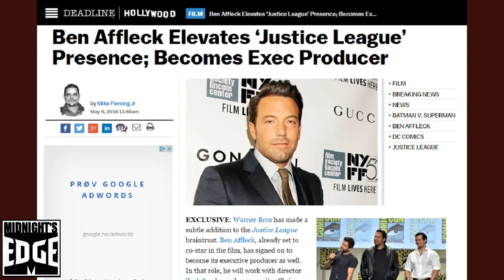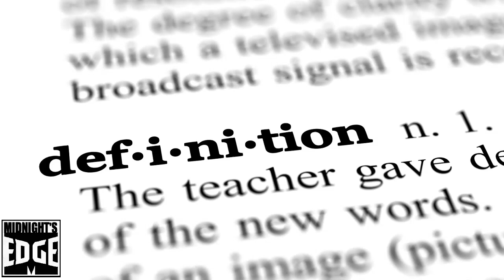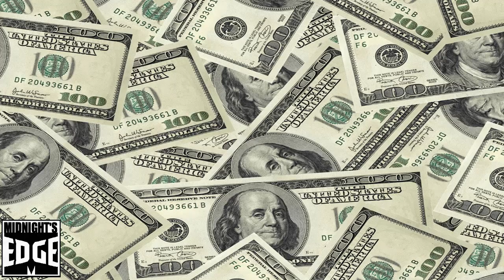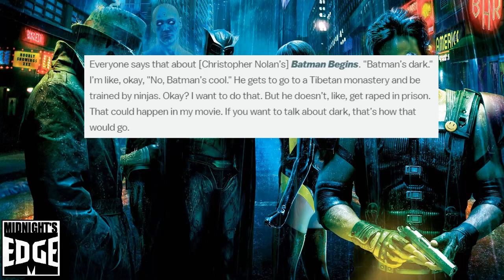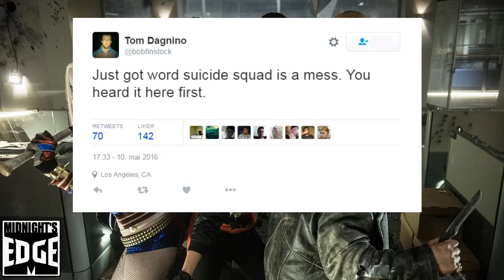Justice League: Affleck Executive Producer & why Snyder hasn't been Fired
@AndreEinherjar gives his take on why Ben Affleck has been appointed Executive Producer of Justice League, why director Zack Snyder hasn’t been fired despite his desire to see Batman raped, The Flash director Seth Grahame-Smithjumping ship, and some more troubling news coming from Suicide Squad.

Follow us on:
Facebook.com/Groups/MidnightsEdge